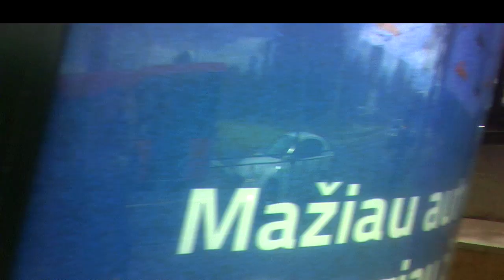Surveillance in Clinic38.Sekimas poliklinikoje38.Наблюдение в поликлинике38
00:44 He faces the building, stovi veidu į pastatą, стоит лицом к зданию.
03:33 A drink as an excuse, gėrimas kaip dingstis, напиток как предлог.
04:31 Surveillance in clinic begins, sekimas Lukiškių poliklinikoje prasideda, наблюдение в Вильнюсской Лукишкской поликлинике начинается.
10:06 An actress? aktorė? актриса?
14:23 She will hit me slightly with her schoulder, ji lengvai užkabuno mane petimi, она зацепит меня плечом.
19:10 Imitation of a footboard, užkirtimo imitavimas, имитация подножки.
20:43 Interchangeability of agents, agentų pakeičiamumas, взаимозаменяемость агентов.